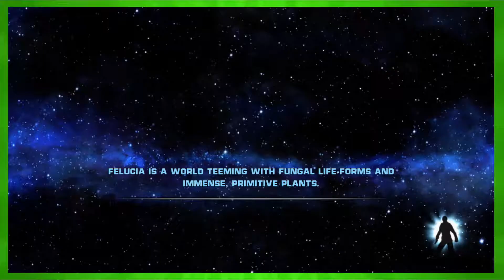Star Wars: The Force Unleashed: Glitches - #3 | Rawkward Gamers